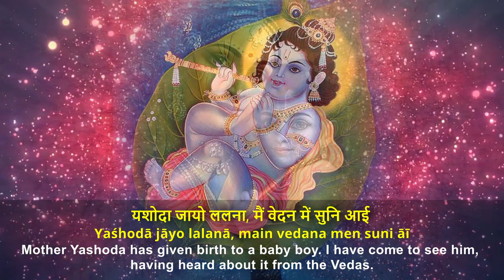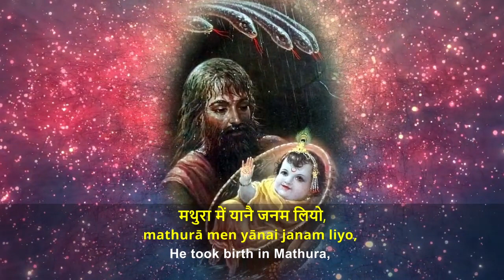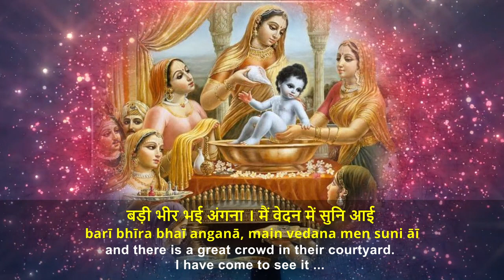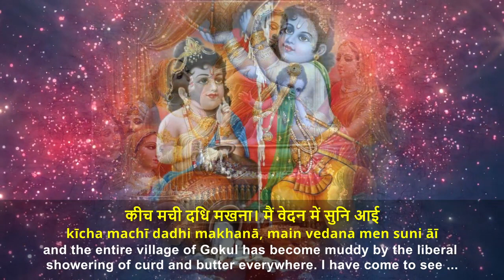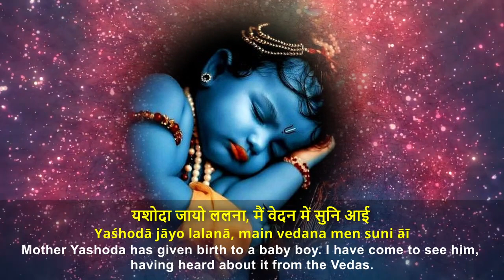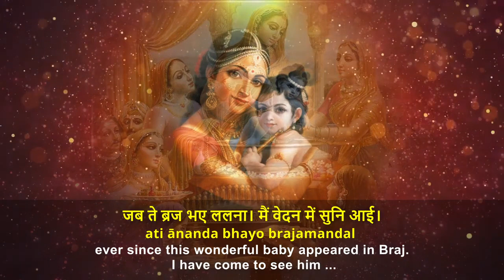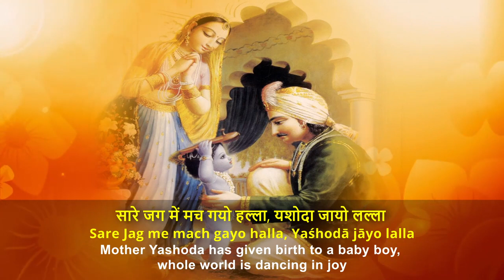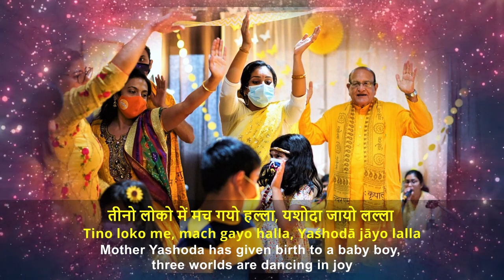Yashoda Jayo Lalana | Janmashtmi Special 2023 | Jagadguru Shri Kripalu Ji Maharaj | Radha Kunj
Janmashtmi Special 2023